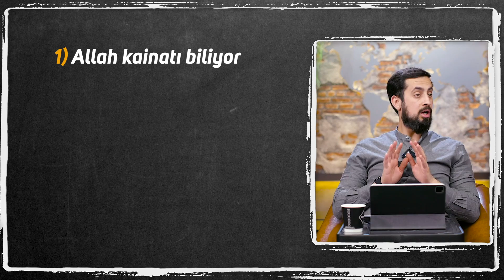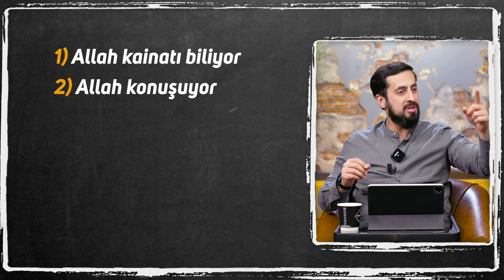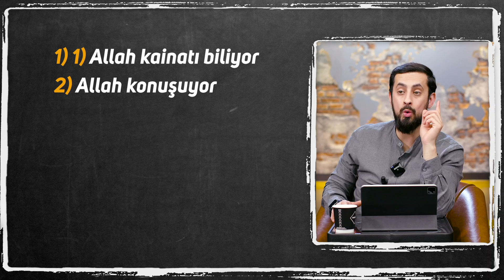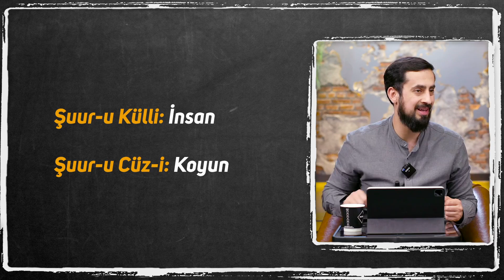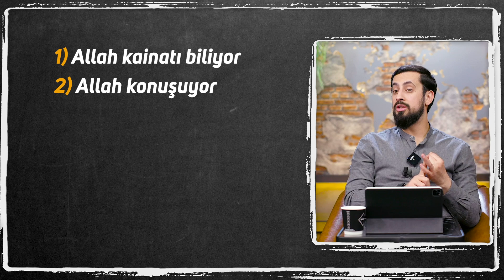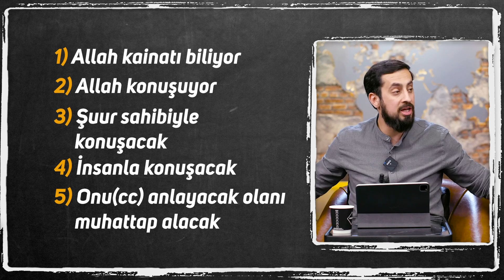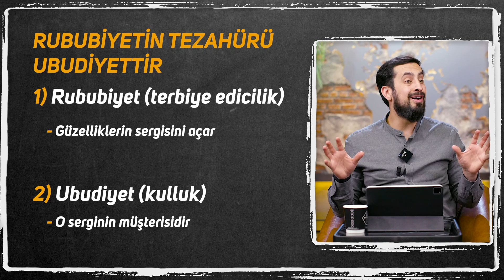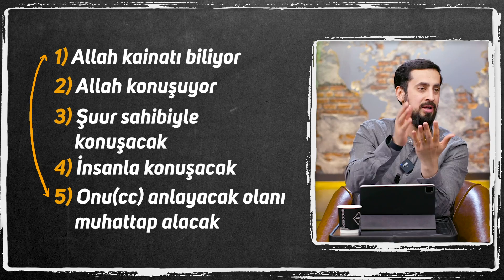Hz. Muhammed (sav) Hakkında Filozofların Hayret Veren Sözleri - Peygamberlik İspatı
Alman Prens Bismarck'ın ve diğer filozoflar Peygamberimiz (sav) hakkında söylediği sözlere şok olacaksınız.
Peygamberlik makamı olmak zorunda mı?
5 Basamakta Peygamberliğin kesin ispatı.
İyi seyirler…

00:00 Giriş
00:02 Doğruyu Nasıl Bulacağım?
05:55 İmtihanların Farkına Varma; Güneş Domatese Vurur Kızartır, Leşe Vurur Kokutur, Aynen İmtihanlarda Böyle..
07:13 Müslüman Böylemi Olur, Tamam Sen Göster.
07:37 Bir Insan Peygambere’e (Sav) Iman Etmek Zorunda Mı ?
08:12 Peygamber Olmasa Olmazmıydı?
09:20 Peygamberlik Şart Mı? (Risale-i Nur) 19.mektup Birinci Nükteli İşaret ile İzahı. Birinci Basamak Kâinat,
16:00 Madem Yapan Bilir, Bilen Konuşur.
17:10 2. Basamak "Allah Konuşuyor"
21:20 Namaz Miraç, Miraç Ne Demek.
21:46 Namaz Yatıp Kalkılan Bir İbadet Değil.
22:09 Namazdan Önce Kâinatı Okumak.
25:49 Düşman Bile O’nu Tasdik Eder
26:42 Hz Muhammed (S.a.v) Hakkında Filozofların Hayret Veren Sözleri
30:58 Sigara Gibi Küçük Bir Şeyi Bıraktıramayan Fi̇lozoflar, Evlatlarını Gömen Insanlardan Sahabe Nesli Çıkaran Efendimiz..
36:10 Beş Basamakta Peygamberlik İspatı
38:20 Rububiyetin Tezahürü, Ubudiyettir. (Kullukla Rablığı Ortaya Çıkar..)
41:00 Güneş Varsa, Işığı Nasıl Lazımsa Allah Varsa Peygamber Olmak Zorundadır.
42:40 Anlaşılmaz Kitap Muallimsiz Olmaz...
43:03 Deizme Prim Vermeden Çürütmek.

Mektubat, 19. Mektup, 1. Nükteli İşaret
On Dokuzuncu Mektup, Birinci Nükteli İşaret

Şu kâinatın sahip ve mutasarrıfı elbette bilerek yapıyor ve hikmetle tasarruf ediyor ve her tarafı görerek tedvir ediyor ve her şeyi bilerek, görerek terbiye ediyor ve her şeyde görünen hikmetleri, gayeleri, faydaları irade ederek tedvir ediyor.
Madem yapan bilir, elbette bilen konuşur. Madem konuşacak, elbette zîşuur ve zîfikir ve konuşmasını bilenlerle konuşacak. Madem zîfikirle konuşacak, elbette zîşuurun içinde en cem’iyetli ve şuuru küllî olan insan nev’i ile konuşacaktır. Madem insan nev’i ile konuşacak, elbette insanlar içinde kabil-i hitap ve mükemmel insan olanlarla konuşacak.
Madem en mükemmel ve istidadı en yüksek ve ahlâkı ulvi ve nev-i beşere mukteda olacak olanlarla konuşacaktır; elbette dost ve düşmanın ittifakıyla, en yüksek istidatta ve en âlî ahlâkta ve nev-i beşerin humsu ona iktida etmiş ve nısf-ı arz onun hükm-ü manevîsi altına girmiş ve istikbal onun getirdiği nurun ziyasıyla bin üç yüz sene ışıklanmış ve beşerin nurani kısmı ve ehl-i imanı, mütemadiyen günde beş defa onunla tecdid-i biat edip ona dua-yı rahmet ve saadet edip ona medih ve muhabbet etmiş olan Muhammed aleyhissalâtü vesselâm ile konuşacak ve konuşmuş ve resul yapacak ve yapmış ve sair nev-i beşere rehber yapacak ve yapmıştır.

Namaz
Miraç
İbadet
Kulluk
Güneş
Deizm